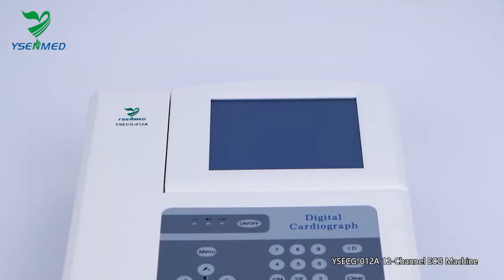YSECG-012A 12 Channels ECG Machine - Yuesen Med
Accurate pacing pulse identification and automatic analysis function Manual / Auto / Examination / Storage Modes.[Freeze] function can replay 12 seconds cardiograph front and back.
Examination is finished quickly under the [Examination] mode, saving energy and paper.